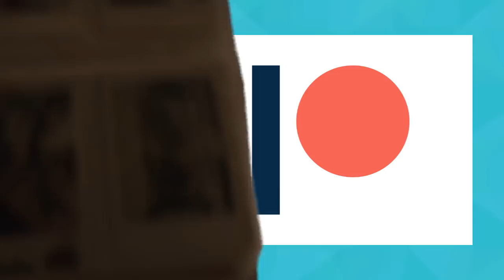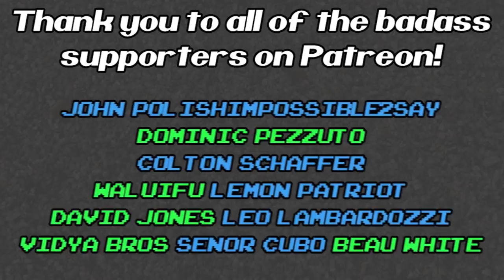Super Mario Encyclopedia Has All The Little Details! Linux Running On Switch - FUgameCrue Scoop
A very detailed Super Mario encyclopedia is coming soon. Hackers have Linux running perfectly on Nintendo Switch, and they say Nintendo wont be able to patch it. We finally get a release date for Mega Man Legacy Collection 1 and 2 on the Nintendo Switch. Black Panther breaks records.